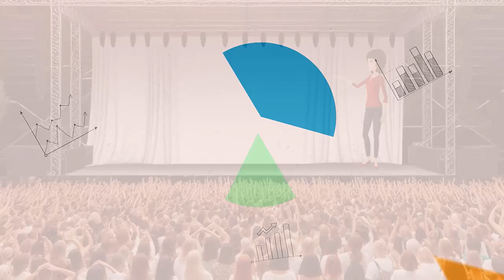Formation Valek Studio questions réponses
Je vous ai déjà parlé de la formation Valek Studio que j'ai intégrée il y a quelques semaines. Comme beaucoup d'entre vous, je me suis posée des questions, ce qui est normal lorsque l'on veut acheter une formation importante. C'est pourquoi j'ai pensé que les réponses aux principales questions qui sont posées pouvaient être importantes pour vous.